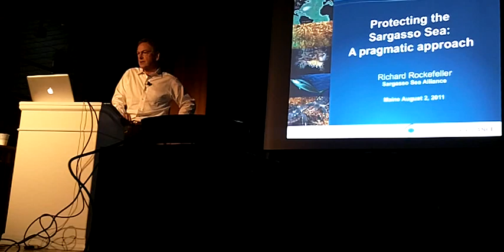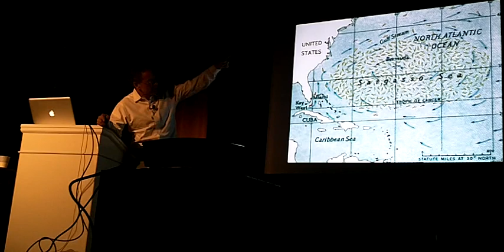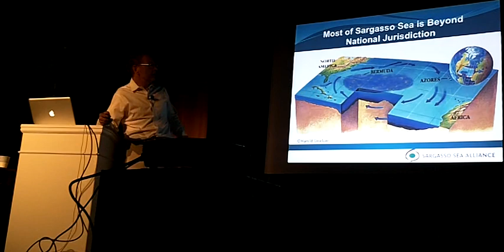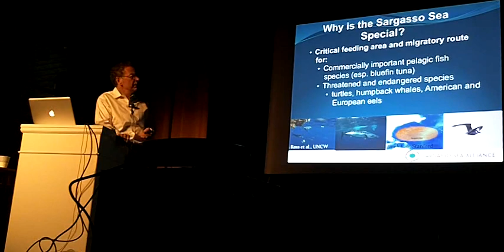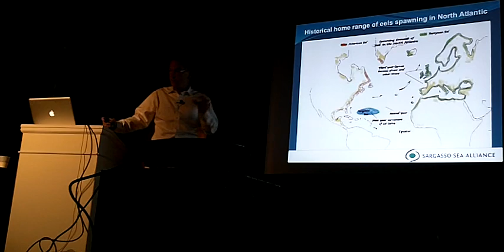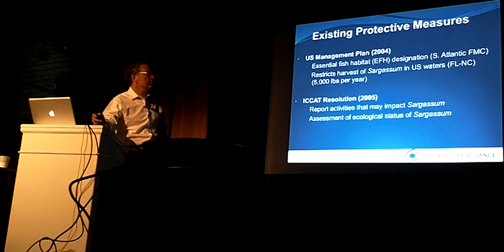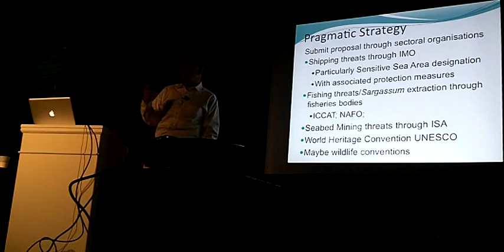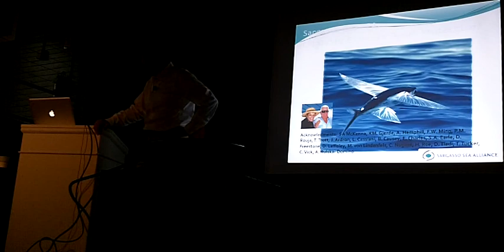Richard Rockefeller, 2 August 2011: Bigelow Laboratory Cafe Scientifique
Bigelow Laboratory for Ocean Sciences presents Richard Rockefeller. His presentation is entitled "The Sargasso Sea Alliance: A Pioneering Effort in High Seas Ocean Conservation."